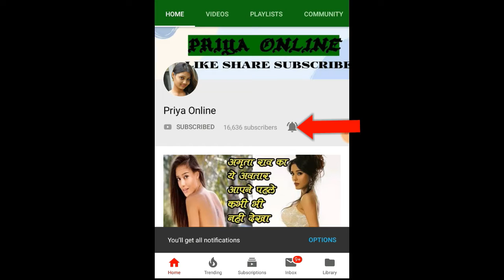कमजोरी और थकान से मत हों परेशान, जानिए इनको दूर करने के असरदार घरेलू उपाय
Often we have seen that people feel tired even without working hard. Without any reason, they remain sluggish, and feel weakness. This weakness starts to be felt right from the beginning of the day. Due to lack of energy in the body, inability to do daily work is also felt.

It has been observed that those who remain weak, they get tired and sleep only after working for some time. There are many reasons for weakness. As the days of summer are going on, the weakness comes due to excessive sweating and dehydration.

Sometimes it becomes weakness due to prolonged illness and poor lifestyle. It is seen more in women than men. Women are unable to pay attention to themselves due to excessive work at home, as a result of which they fall prey to physical weakness.

Due to weakness, not only fatigue but irritability, lack of sleep, nervousness, dizziness, etc., many symptoms are seen. If you feel weakness then home remedies can help you in this.